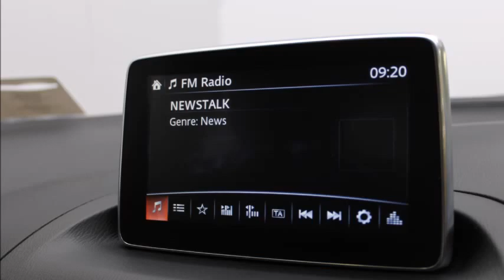161D35309 Mazda 3 Executive